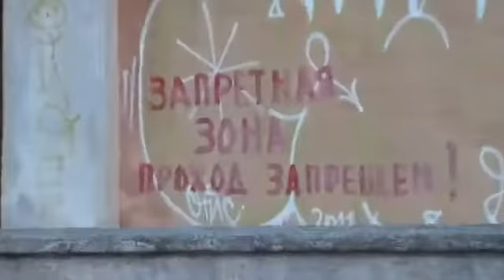Лучшая ПИЦЦА в Феодосии (кринж, прикол)